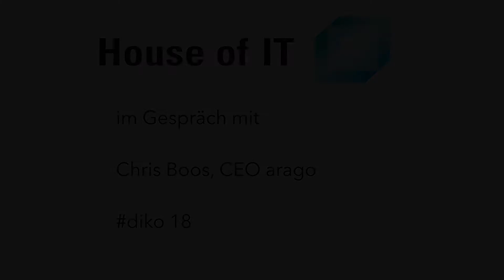Chris Boos, CEO arago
Welche Veränderungen bringen die Fortschritte auf dem Gebiet der Künstlichen Intelligenz mit sich? In seiner Keynote auf dem Hessischen Digital-Kongress 2018 zeigt Chris Boos auf, wie sich unsere Zukunft durch den Einsatz von KI verändern wird.